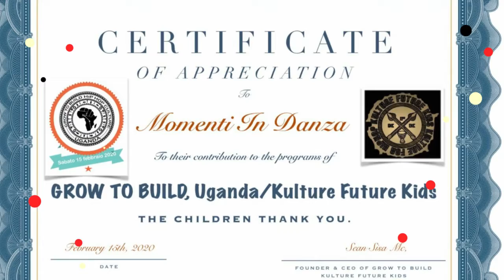"HIP-HOP & HOPE" Italy 🇮🇹 2020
“HIP-HOP & HOPE” Italian edition
Young People and Hip-Hop Culture To Build a Better Future
Saturday, February 15, 2020, “HIP-HOP & HOPE” Italy took place at the auditorium of the
Centro Culturale Sonoria, under the artistic direction of Ilaria Napoli and organized by the team at Momenti IN Danza, the school she directs and in collaboration with District 4 of the Municipality from Florence.

“HIP-HOP & HOPE” was created two years ago in Uganda by GROW TO BUILD Founder and
CEO Sean Sisa Mc, to raise awareness on the issue of early school education, the importance of the exchange of artistic languages as personal growth, and to build a better future among young people and the entire community.

Hip-hop culture was at the center of the program: There was an opening flash mob that involved dance schools, young people and neighborhood citizens, as well as hip-hop classes guided by the Sunset Crew. Eva Agostinelli led the rhythm tap & jam workshop together with performer and percussionist Francesco Gherardi. There was also trap music with Sugary Team, a musical group made up of three very young artists, "guys from Florence, in whom different souls live, all to be discovered.” The Sugary Team trio also opened the evening show at the Sonoria Cultural Center.
Many young students performed with specially created choreography: the Spazio Armonia dance school with the teacher Ilaria Vannucchi, Creative Steps with Claudia Trotta and
Moments IN Danza by Ilaria Napoli. In addition to the young dancers there were also a group of skaters of Florence Oltrarno Skating led by Barbara Argentino. The event was free to enter.
“HIP-HOP & HOPE” Italy is linked to the third “HIP-HOP & HOPE” in Uganda scheduled for May 2021. These events support the GROW TO BUILD, Uganda / Kulture Future Kids organization as Sean Sisa Mc, and long time supporter public school hip-hop dance teacher Jamee Schleifer (Brooklyn, NYC), and others aim to improve the lives of new generations by supporting the value of education and offering them learning opportunities through artistic workshops related to culture hip-hop.

Leading the event was the A.D. Momenti IN Danza, supported by the Sonoria cultural center,
the Gonnelli 1585 srl company, the Foundry, a modern and contemporary art gallery and La
Dolce Vita Caffè.